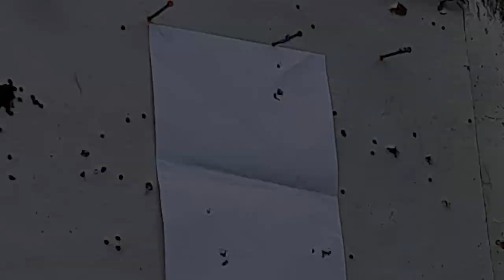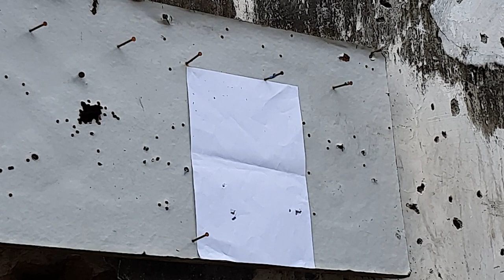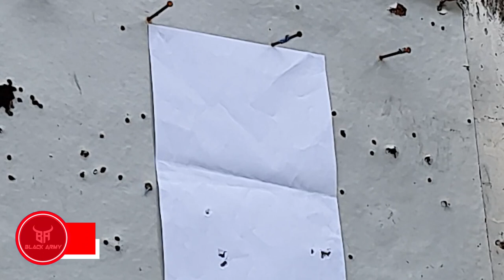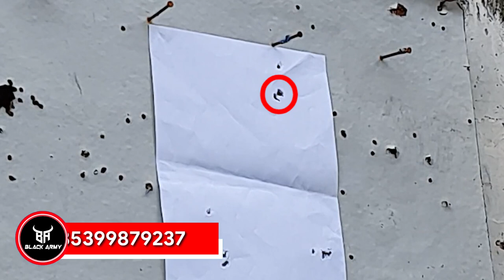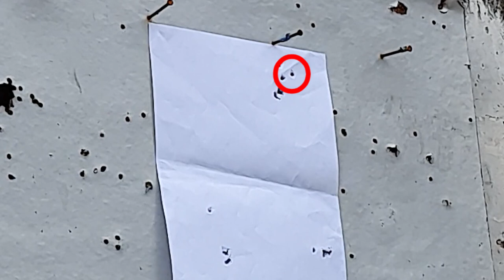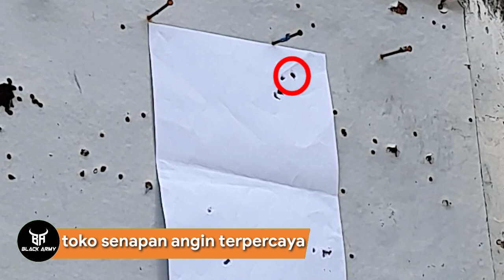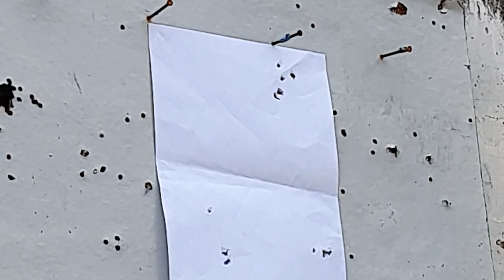LANGSUNG SENAPAN ANGIN PCP RUGER CLASSIC KITA JAJAL GROUPINGNYA, JARAK 25 METER MAMPU SATU TITIK BOS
Black Army Official adalah salah satu channel resmi dari GSA SPORT INDONESIA. Cahnnel yang membahas segala hal tentang berbagai senapan angin mulai dari senapan angin gejluk, senapan angin pcp, senapan angin sharp, teleskop senapan angin, mimis senapan angin dan berbagai aksesoris pendukung lainnya.

- SEMOGA BERMANFAAT -